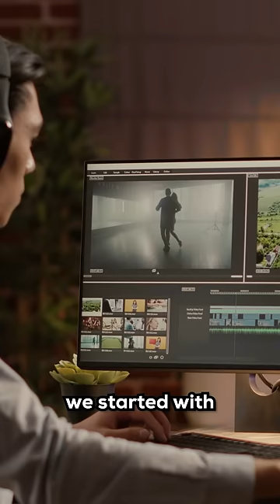Why Our Attention Span Is Declining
Healthy Gamer Coaches have helped more than 10,000 people across the internet with proven outcomes.